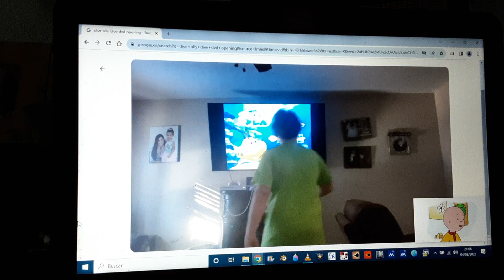5 de agosto de 2023(1)